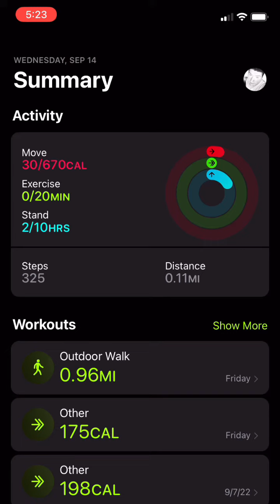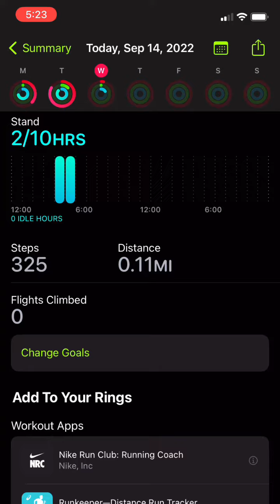Apple done something amazing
I am a YouTube fitness influencer trying to stay healthy and inspire others to get fit. Come with me on my journey on being fit as I share my experience with you, my audience, on losing weight. I upload Monday and Sunday anything fitness related here is the camera gear I use:

iPhone 10R
Rode videomicro
Joby 3K kit
Joby action kit
GoPro selfie stick
Walmart wide angle lens